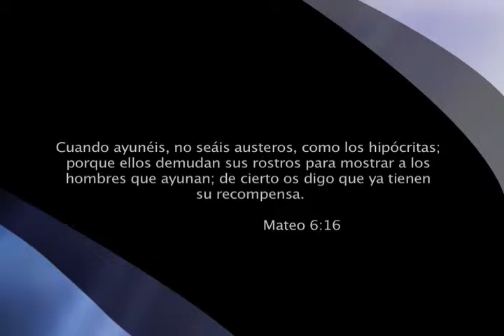Voice of the Light - Escuela del Espiritu 02 PT05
Voice of the Light Ministires nos presenta esta fabulosa serie de 4 DVD's, donde los Profetas Emerson Ferrell y Ana Mendez Ferrell nos exponen los principios de la guerra espiritial territorial.